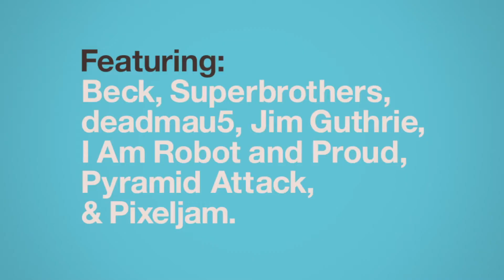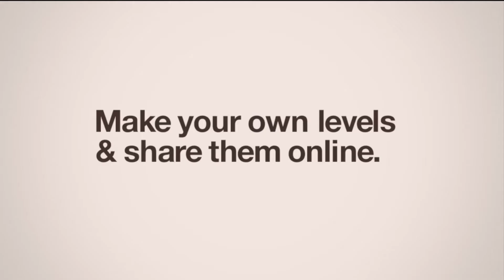Sound Shapes - PS Vita & PS3 - Trailer